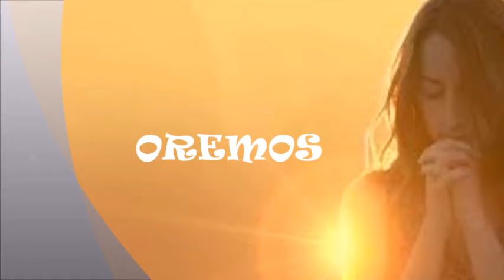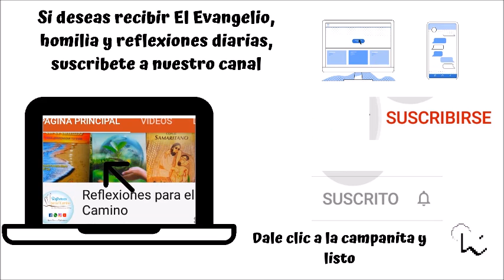Lecturas y Homilía del lunes 7 de diciembre del 2020 - II semana de Adviento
Lunes 7 de diciembre

Memoria de San Ambrosio

Volverán los rescatados del Señor; vendrán a Sion con cánticos, y habrá alegría
eterna sobre sus rostros; gozo y alegría les acompañarán. Se alejarán la pena y la aflicción.

Voy a escuchar lo que dice el Señor: «Dios anuncia la paz a su pueblo
y a sus amigos». La salvación está ya cerca de sus fieles, y la gloria
habitará en nuestra tierra

Un día estaba Jesús enseñando, y estaban sentados allí unos fariseos
y maestros de la ley, venidos de todos los pueblos de Galilea, Judea
y Jerusalén. Y el poder del Señor lo impulsaba a curar. Llegaron unos hombres que traían en una camilla a un paralítico y trataban de introducirlo, para ponerlo delante de Jesús. Como no sabían por dónde hacerlo, a causa de la multitud, subieron a la azotea y,
separando las losetas, lo descolgaron con la camilla y lo pusieron en medio, delante de Jesús. Él, viendo la fe que tenían, dijo: «Hombre, tus pecados quedan perdonados».
Los escribas y los fariseos se pusieron a pensar: «¿Quién es este que dice blasfemias? ¿Quién puede perdonar los pecados sino solo Dios?». Pero Jesús, conociendo sus pensamientos, les dijo: «¿Qué están pensando en sus corazones? ¿Qué es más fácil decir: “Tus
pecados quedan perdonados” o “Levántate y anda”? Pues, para que
vean que el Hijo del Hombre tiene poder en la tierra para perdonar los pecados —dijo al paralítico—: A ti te digo, ponte en pie, toma tu camilla y vete a tu casa». Él, levantándose inmediatamente, a la
vista de ellos, tomó la camilla donde estaba tendido y se fue a su
casa dando gloria a Dios. Todos quedaron asombrados y daban
gloria a Dios, diciendo, llenos de temor: «Hoy hemos visto cosas
admirables».

 Reflexión

 Dios nos sana y también nos salva

En este tiempo de pandemia, cuántos anhelan la curación física, y es natural que todos deseemos estar sanos, pero también es necesaria la sanación espiritual de tantas enfermedades del alma. En este tiempo de Adviento, Jesús nos quiere sanar. Ante la espera de los milagros físicos, San Agustín va a decir al respecto que “Cristo al haberse hecho hombre por nosotros ha contribuido más a nuestra salvación que los milagros que ha realizado en medio de nosotros; el haber curado las enfermedades del alma es más importante que el haber curado las enfermedades del cuerpo destinado a morir”. Y es que debemos de ver nuestra vida en orden a nuestra salvación , ya sea una enfermedad, una sanación, un milagro, un sacrificio…todo nos debe orientar a salvarnos.

Aquí vemos que lo primero que hace Cristo es sanar el alma, a través del perdón, como decía San Juan Pablo II: “Jesús realiza esta señal para manifestar que ha venido como salvador del mundo, que tiene como misión principal librar al hombre del mal espiritual, el mal que separa al hombre de Dios e impide la salvación en Dios, como es precisamente el pecado.”

Este tiempo de AdvIento es tiempo para ser perdonados y también para perdonar, ahora que en algunos lugares ya se puede recibir el sacramento de la reconciliación, hay que aprovechar esta misericordia que Dios nos quiere dar para sanarnos espiritualmente, y recordar que Jesús vino al mundo para salvarnos, esta es la alegría de Adviento, prepararnos para recibir a Jesús , recibir su amor  que nos sana y nos salva.

 Oremos:

Virgen María, querida madre, ayúdame a no descuidar mi salud espiritual y recibir siempre el perdón de Dios para que dé gloria a Él con toda mi vida.

 Ofrezcamos nuestro día:

Dios Padre nuestro, yo te ofrezco toda mi jornada, mis oraciones, pensamientos, afectos, deseos, palabras, obras, alegrías y sufrimientos, en unión con el Corazón de tu Hijo Jesucristo que sigue ofreciéndose a Ti en la Eucaristía para la salvación del mundo.
Que el Espíritu Santo que guio a Jesús, sea mi guía y mi fuerza este día, para ser testigo de tu amor. Con María, la Madre del Señor y de la Iglesia, te pido por las intenciones del Papa y para que se haga en mí tu voluntad.